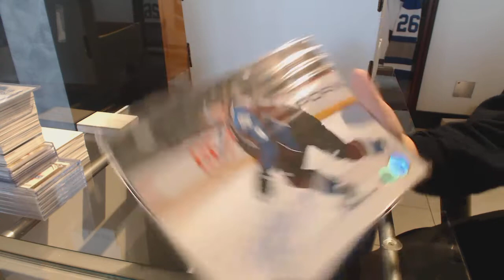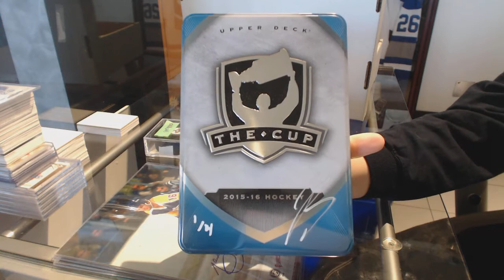*BRAND NEW* - CNC AUTO/MEMORABILIA Mystery Box - C&C GB #8339